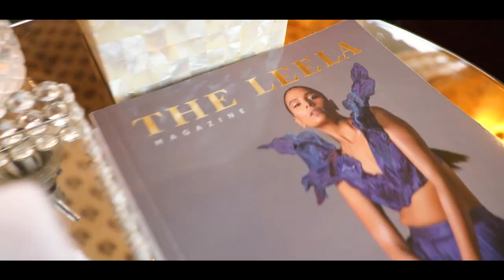Grand Arrivals. With a Sustainable Flair. The Leela Palace Udaipur Introduces Electric Boats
Perched on the banks of Lake Pichola, the property introduced its fleet of brand-new electric boats that will be waiting to take you to the Palace, as you soak in the rich heritage of Rajasthan amidst the Aravalli ranges. The initiative is part of the palace’s commitment to sustainability and reducing its carbon footprint and is a step towards building a more responsible and sustainable future.